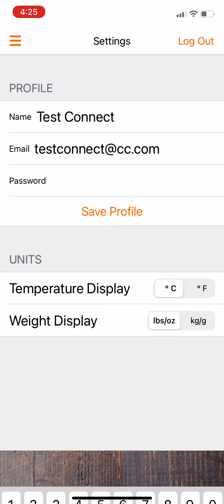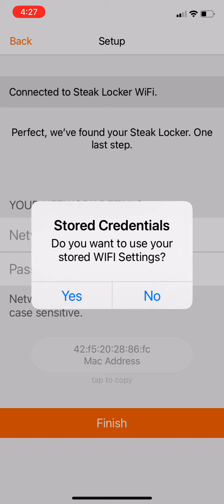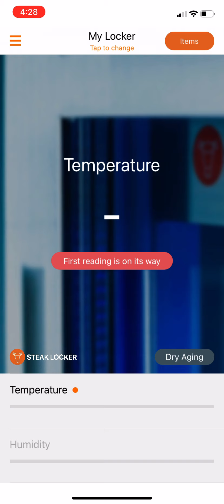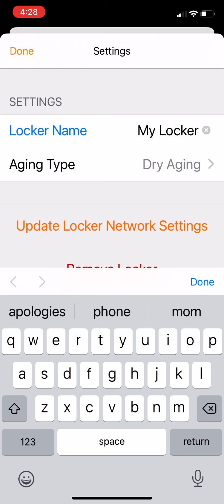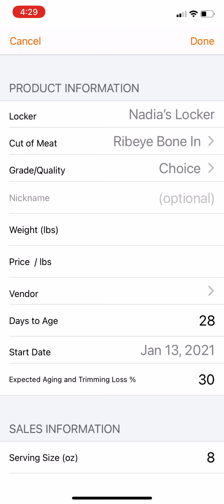How To Sync Smart App via iOS